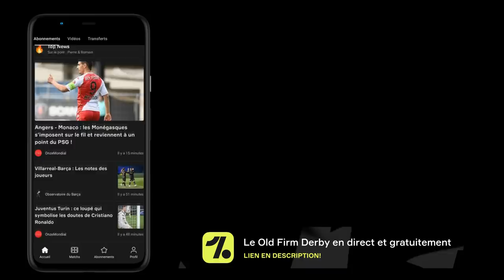🇪🇸 Real Madrid : tous les joueurs qui vont quitter le club à la fin de saison (prix, financement...)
👕 Maillots 2020/2021 pas cher (-15% : Chronic)